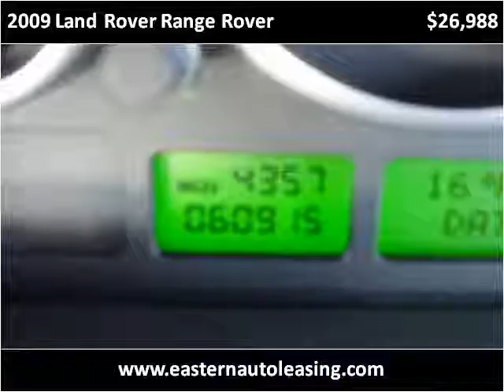2009 Land Rover Range Rover Used Cars Larksville PA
This 2009 Land Rover Range Rover is available from Eastern Auto Leasing.